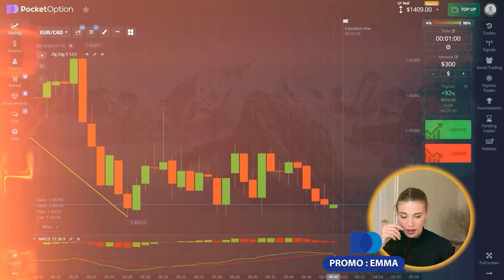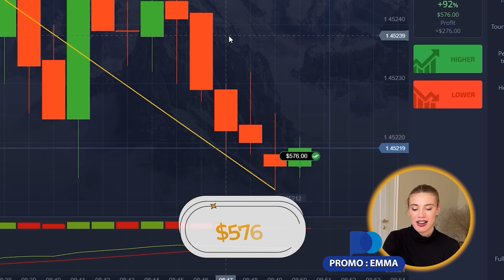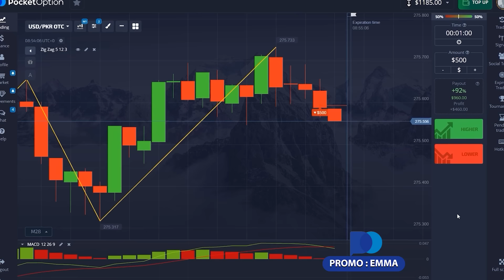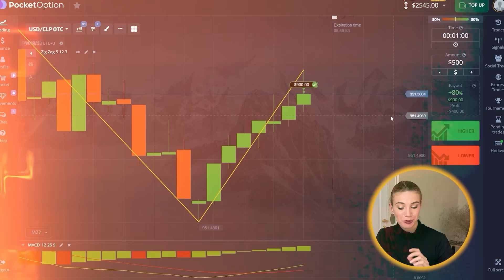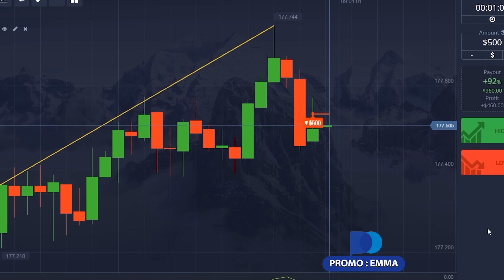❗️ EASY WAY TO MAKE MONEY on BINARY OPTIONS | Binary Trading Brokers | Binary Broker India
Hello everyone, Emma trader is with you again 😁! Today I'm super excited to share with you an easy way to make money through binary options trading, especially for my followers in India 😉! In this video, we're diving deep into the world of binary trading brokers, focusing on the best platform - Pocket Option ✅. This binary broker India is absolutely legal and provides an opportunity to make great money 💵. Still have questions 🤔? Write to me on Telegram 👇:

Whether you're new to binary trading or looking for binary options trusted brokers to enhance your trading experience, I've got you covered 😁. I recently compiled a binary option broker list for myself and compared the trading conditions on all these sites 📌. Imagine my surprise when Pocket Option turned out to be the most profitable and reliable among them 🤫. Feedback from traders only confirmed my assumptions 💯. In the meantime, I suggest you dive into a new simple and profitable strategy 📈!

📈 Timecodes 📈:
00:00 - Welcome to my channel!
00:39 - Trading with best binary broker India
00:58 - First result
01:56 - Trading from $384 to $716
04:26 - YER/USD (+$920)
05:14 - Analyzing the situation, choosing an entry point
06:39 - Three deals at the same time! +$2,760
07:38 - Summarizing

binary broker india
binary option broker
binary option brokers
binary trading brokers
binary option trading brokers
binary options trading broker
binary options trading brokers
binary options trusted brokers
binary trade brokers
binary trading broker